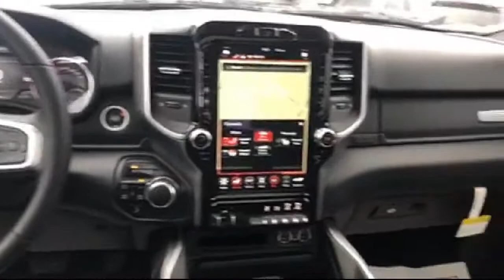2021 Ram 1500 Big Horn/Lone Star Crew Cab Grayling Gladwin west Branch Clare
2021 Ram 1500 Big Horn/Lone Star Crew Cab Stock Number: 6215 Vin:1C6SRFFT7MN578616.

Don Nester Auto Group New is proudly serving our friends and neighbors in Grayling, Gladwin, west Branch, and Clare. or give us a call at for more information about this or any of our other vehicles.
Don Nester Auto Group New
4566 W Houghton Lake Dr